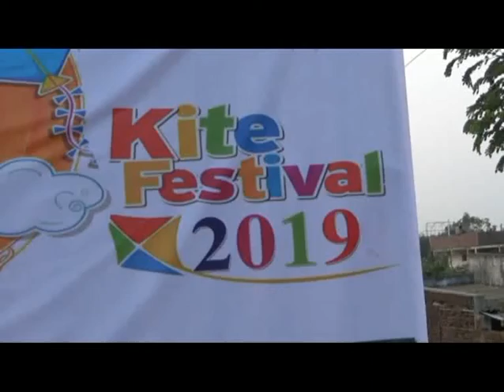జిల్లా కేంద్రంలోని మినీ ట్యాంక్ బండ్ వద్ద పతంగుల పండుగ పాల్గొన్న ఎమ్మెల్యే | DSC | Jagtial |13.01.19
| Durga Siti Cable | News |జిల్లా కేంద్రంలోని మినీ ట్యాంక్ బండ్ వద్ద పతంగుల పండుగ పాల్గొన్న ఎమ్మెల్యే డాక్టర్ సంజయ్ కుమార్